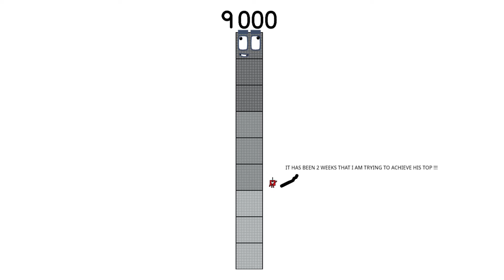Numberblocks Math: Undecimalblocks Square on the Moon | Numberblocks Step Squad | LEVEL 2 | #160